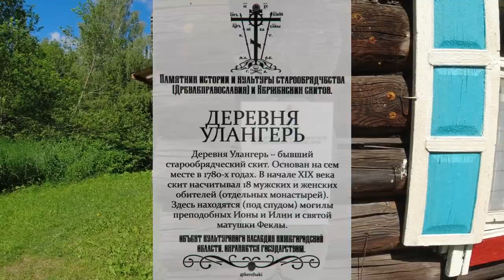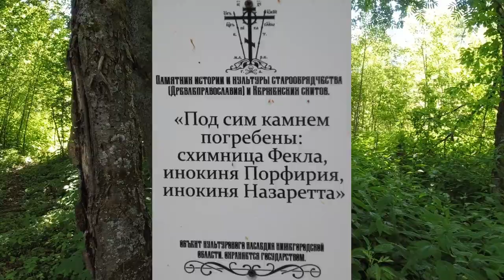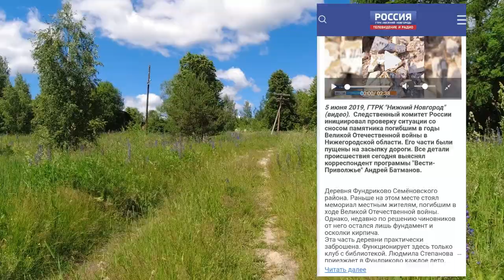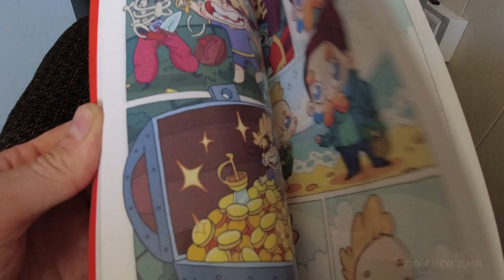Скит Улангерь. Старообрядцы кержаки были тут.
Прогулка по местам детства.
Улангерь - некогда старообрядческий скит тех, кого называют "кержаками", раскольниками, а кого и беспоповцами...
Так же заглянул в соседнюю деревню Фундриково.
Время беспощадно.
Семеновский район, в сторону Ковернино и /или Хохломы.
Места эти описаны в романе Мельникова-Печерского "В лесах".
Если идти прямо на юг от сосны, километров 20 лесом, можно прийти к легендарному Комаровскому скиту.